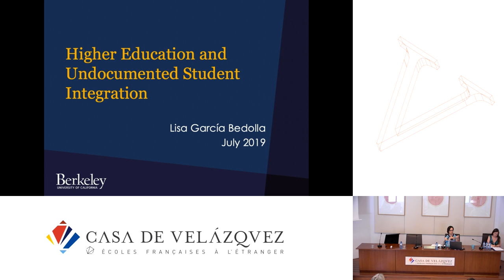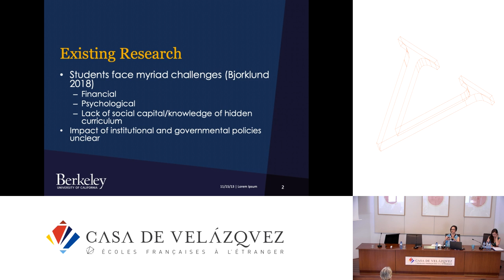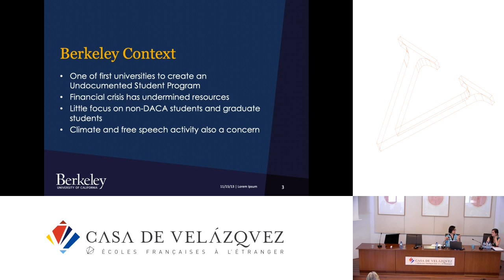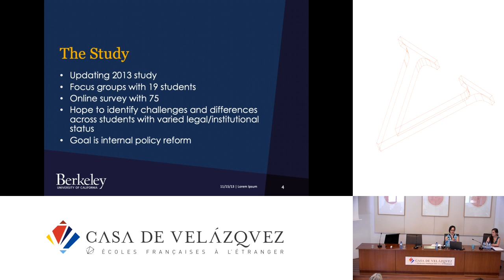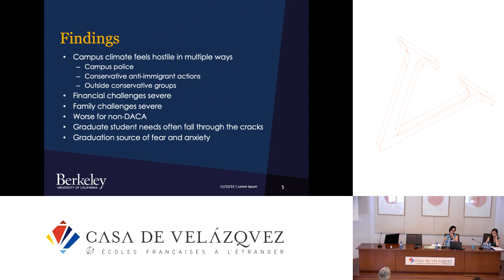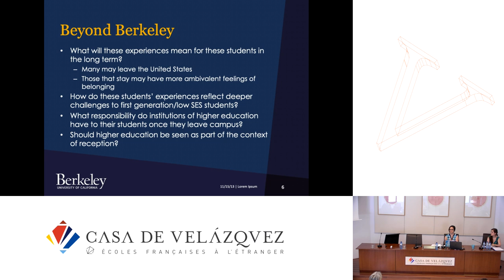Transitory Legality: the Legal Turmoil Around DACA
García-Bedolla Lisa, Mallet-Garcia Marie-Laure
   Podcasts de la Casa de Velázquez